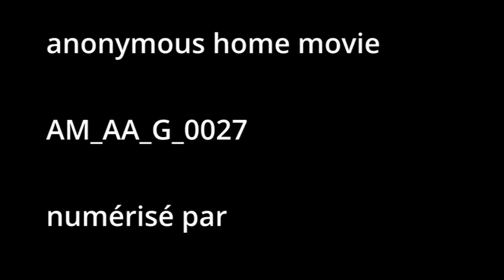Quebec fin hiver 1968 film de famille ARCMTL AA SA G 0027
Une visite à Québec fin hiver 1968
(après le Carnaval )

A visit to Quebec late winter 1968
(after the Carnaval )

Québec, QC ca. 1968

film de famille anonyme
anonymous home movie

AM_AA_G_0027

numérisé par - digitized by

ARCMTL 2015
Production ARCMTL 2023